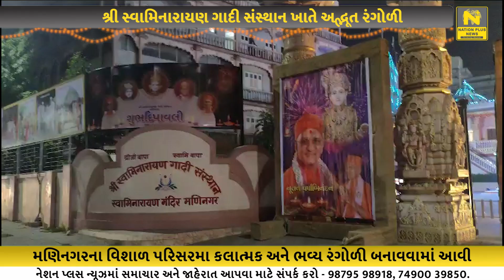શ્રી સ્વામિનારાયણ ગાદી સંસ્થાન ખાતે અદ્ભૂત રંગોળી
શ્રી સ્વામિનારાયણ ગાદી સંસ્થાન શ્રી સ્વામિનારાયણ મંદિર, મણિનગરના વિશાળ પરિસરમા ગાદીના આચાર્ય  પૂજ્ય શ્રી જિતેન્દ્રિયપ્રિયદાસજી સ્વામીજી મહારાજની અનુજ્ઞા અન્વયે સંતભકત વૃંદ દ્વારા કલાત્મક અને ભવ્ય રંગોળી બનાવવામાં આવી છે.